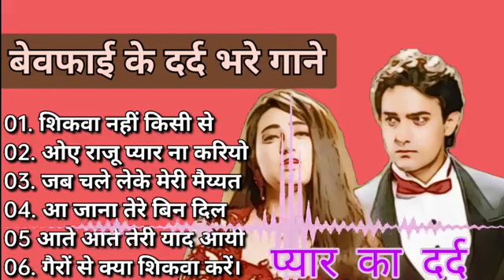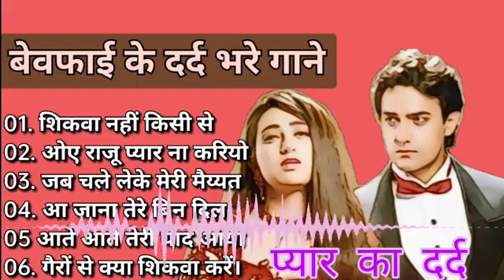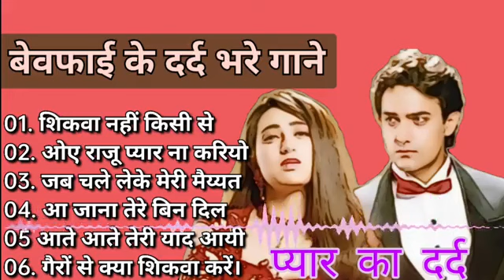Dard Bhare Gane Hindi| दर्द भरे गाने हिंदी | 90s Sad Song Hindi]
Dard Bhare Gane Hindi| दर्द भरे गाने हिंदी | 90s Sad Song Hindil

Welcome to our music channel! Here, you'll find a wide variety of songs to suit every taste. Whether you're into pop, rock, hip-hop, country, jazz, classical, electronic, folk, or blues, we've got you covered. Our channel is dedicated to bringing you the latest and greatest songs from around the world, as well as timeless classics. So, sit back, relax, and let the music take you away!

The song is a nostalgic and whimsical ode to first love, capturing the innocence and excitement of young love. The lyrics describe the first rush of emotions and the exhilarating feeling of falling in love for the first time. The melody is light and airy, with a catchy chorus and upbeat tempo that instantly lifts the spirit. The music is dominated by a bright acoustic guitar riff, with supporting keyboards and percussion, giving the song a cheerful and upbeat feel. The song's music video features scenes of youthful romance, showcasing the happy and carefree spirit of young love. Overall, "Sanso Ki Jarurat Hai Jaise" is a timeless classic that celebrates the joy of first love and brings back fond memories for those who lived through the 90s era.

प्रद

सर्वश्रेष्ठमुकेशहिटगाने # सुपरहिट हिंदी गाने

मिलते मिलतेहसीवादियोमें

मरेको भार

क्यातुम्हें पता है ऐगुलशन तेरी दुल्हन सजाऊंगी

कसम खाकर कहो